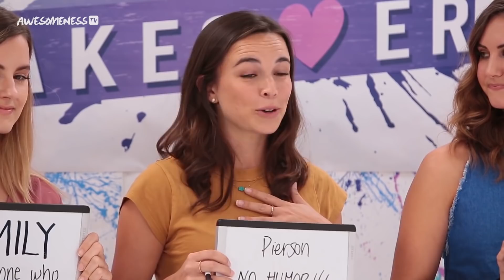Pierson dates 6 GUYS to find her next Brent Rivera | Date Drop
Which one of these guys will have what it takes to catch Pierson’s eye??!
I got set up with SIX GIRLS... AT THE SAME TIME | Date Drop w/ Ben Azelart

Date Drop is BACK for season two! We've got new influencers and new contestants! For the premiere episode of season two, Pierson Wodzynski has resturned to AwesomenessTV to find love for a second time by speed dating through 6 guys at once!! Will these guys be able to impress her like she impressed Brent on Date Takeover?!  Which one of these guys will have what it takes to catch Pierson’s eye??! Will she find love??!

The series where AwesomenessTV influencers try speed dating through 6 contestants to find love!

→ Credits ←
Pierson Wodzynski (@piersonwodzynski)

Executive Producer: Christopher Babers

Director / AP: Marta Palley

Editor: Shayna Thea

→ follow AwesomenessTV! ←